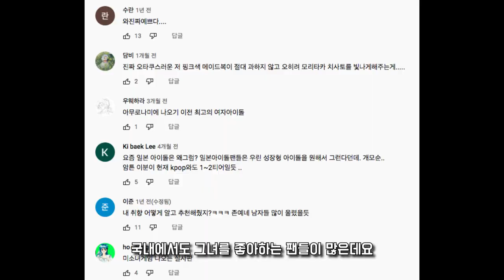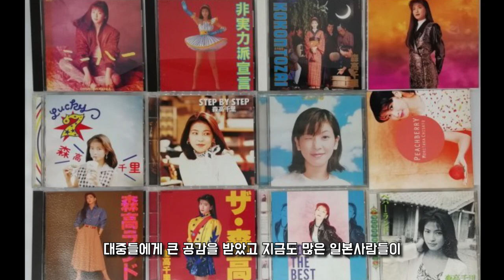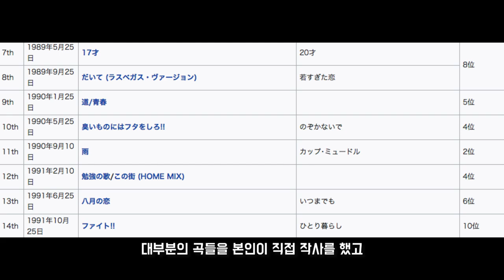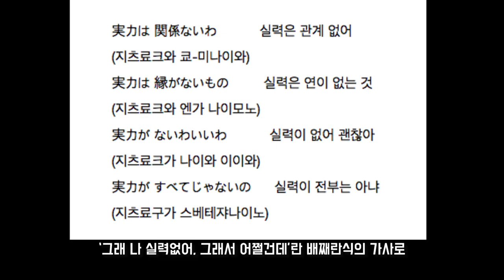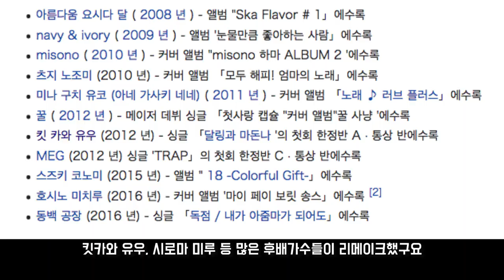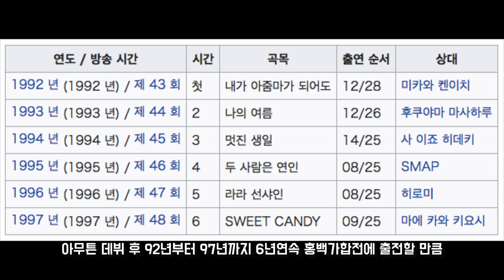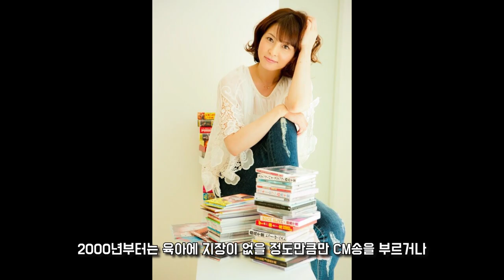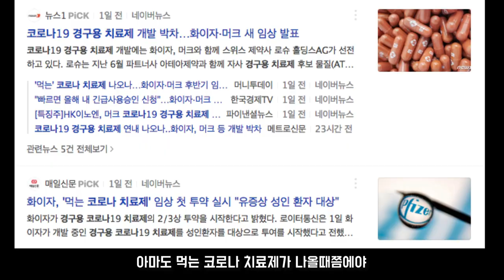각선미의 여왕! 아이돌의 레전드 [모리타카 치사토]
자료출처: 일본위키, 나무위키
영상출처: 유튜브 하늘지기
곡리스트: 내가 아줌마가 되어도, 17세, 공부의 노래